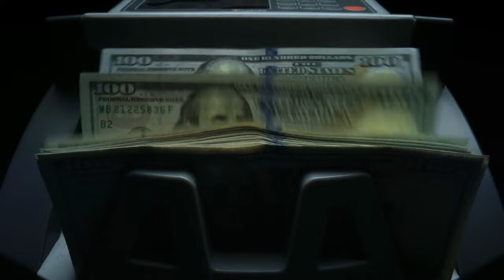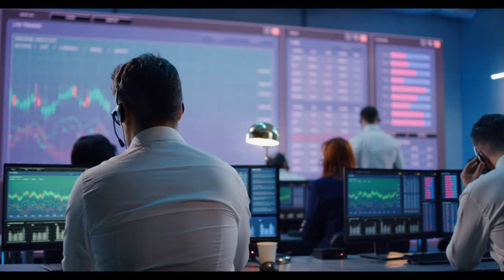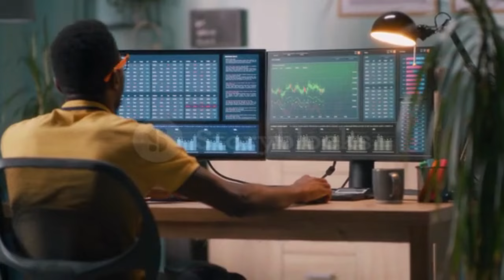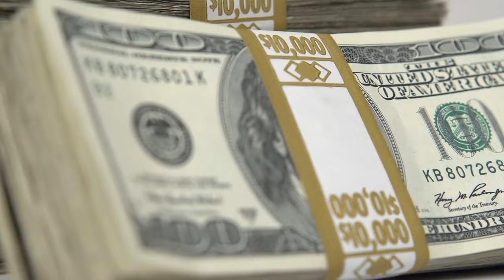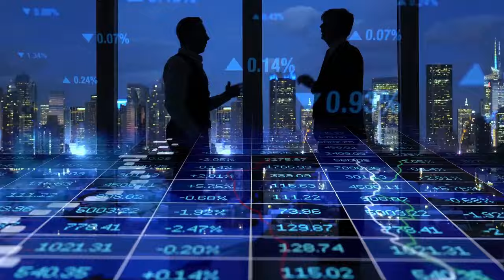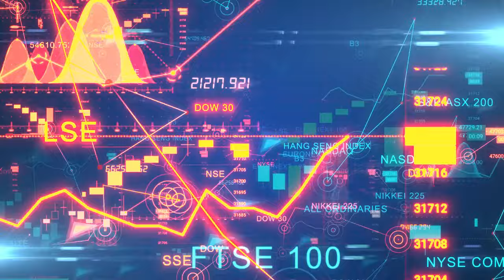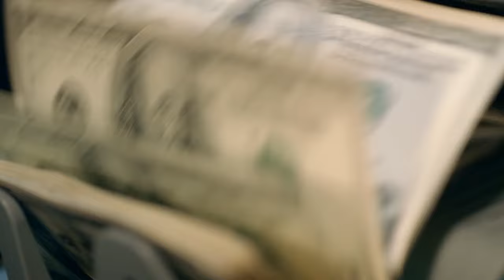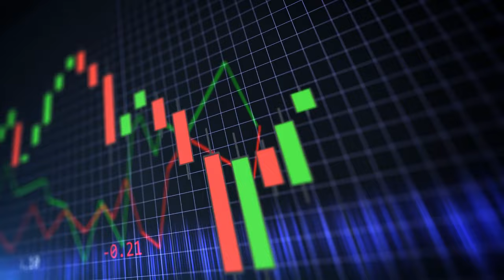AMC STOCK UPDATE: Black Swan Event is Here. Massive Rate Cuts Coming,,